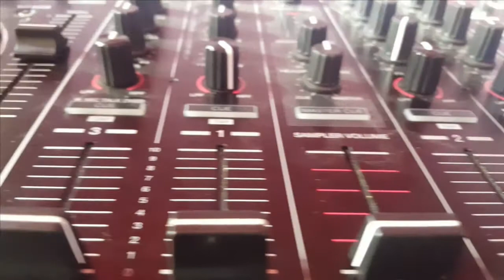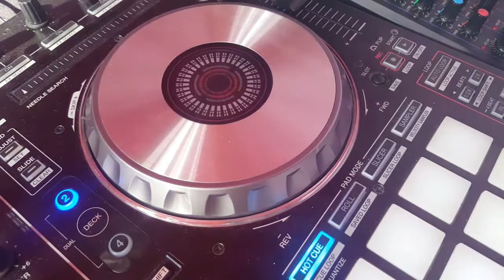COLLAGE VIDEOS KULTURA SONICA 235